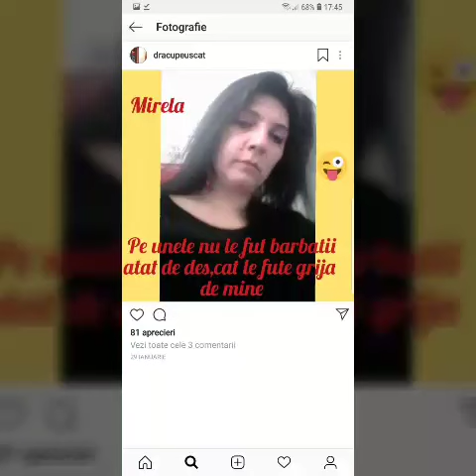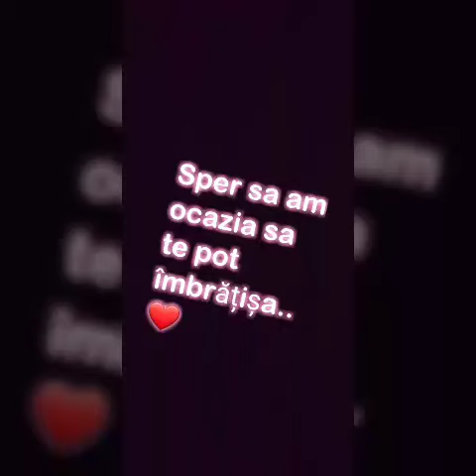MIRELA MEA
O STEA